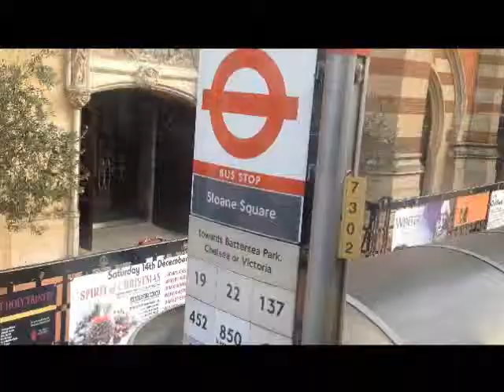Paul's Special Question Week 2 Chelsea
This weeks special question comes from the swanky area of London: Chelsea!